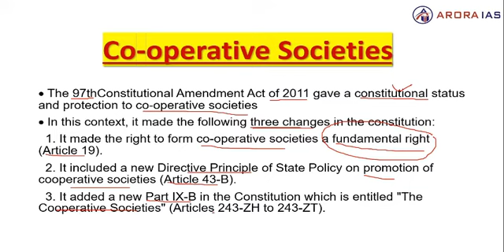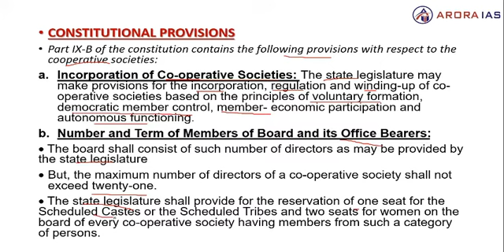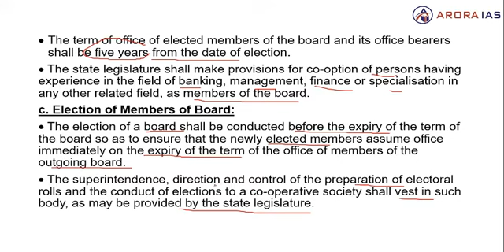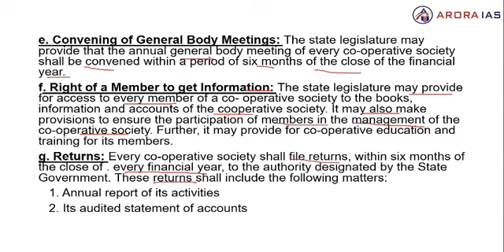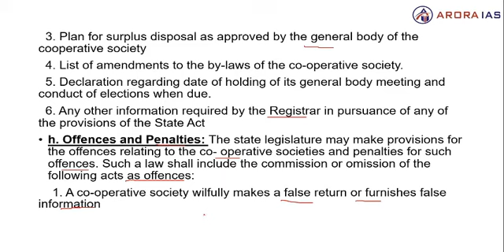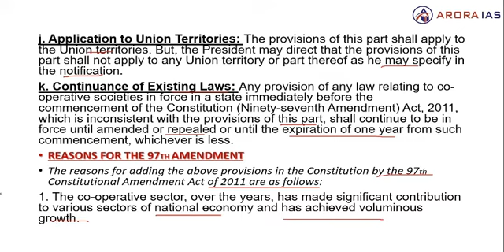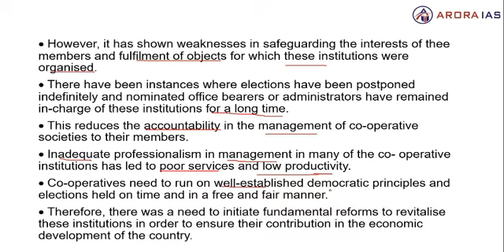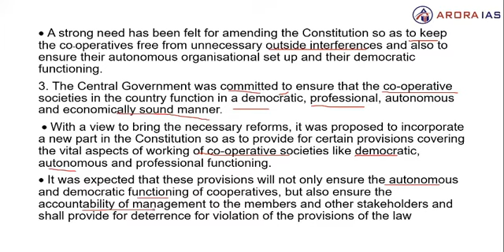Indian Polity :Co-operative societies सहकारी समितियाँ for CSE / IAS / PCS Exam (Arora IAS) (Lec-58)